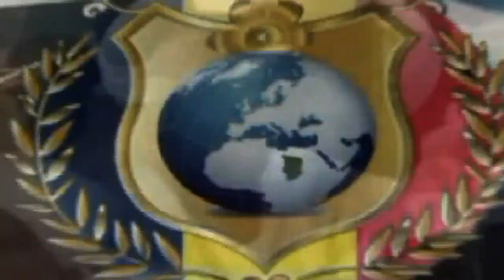HADJ 2018 - Lecture Saint Coran à Mina par les pèlerins Tchadiens